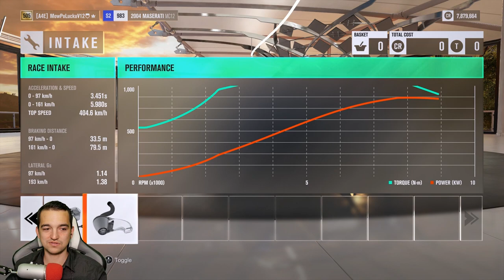MASERATI MC12 - Niesamowite przyspieszenie! | Forza Horizon 3